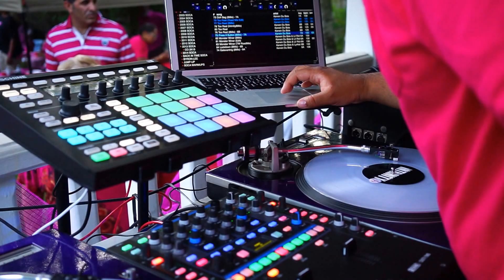2014-07 [JUL] Fuchsia Fete 2014 v4